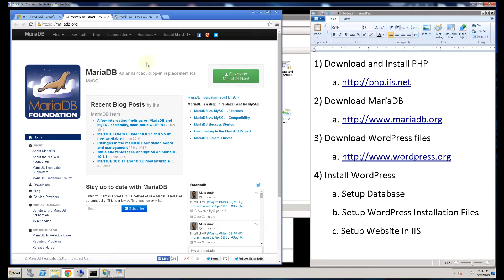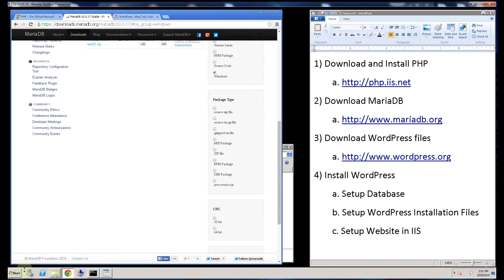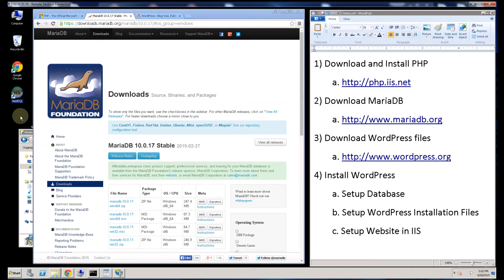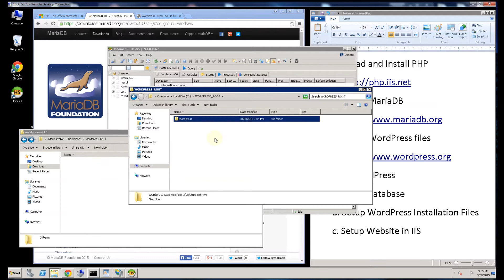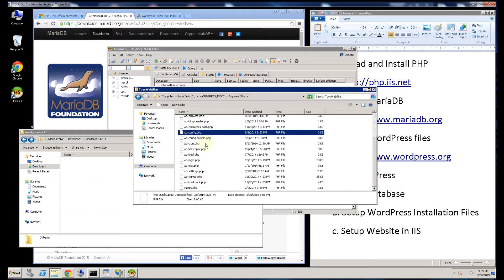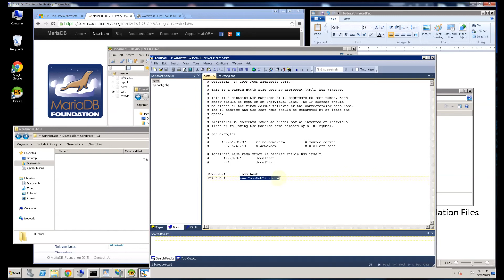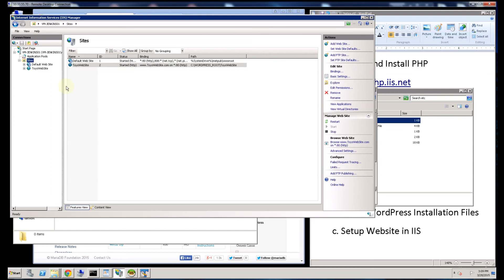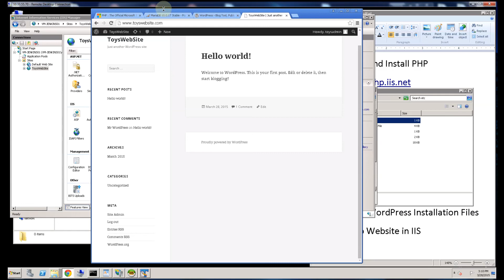WordPress - Install Using MariaDB on IIS Windows Server Step by Step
Video on how to install WordPress on IIS using MariaDB instead of Oracle MySQL

4) Install WordPress
 a. Setup Database
 b. Setup WordPress Installation Files
 c. Setup Website in IIS